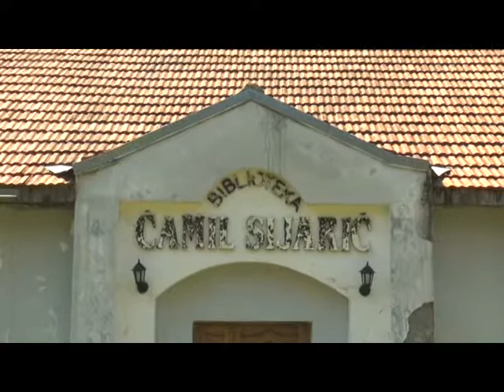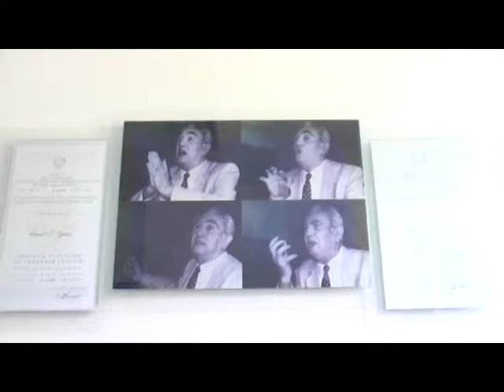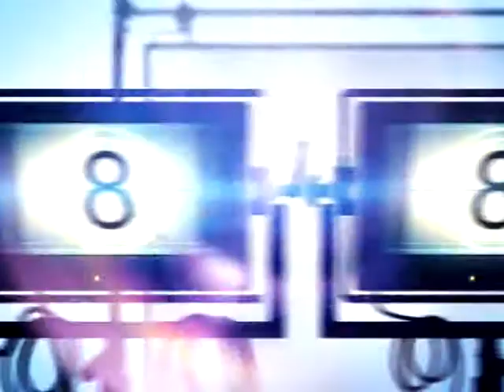SPECIJALNA EMISIJA - ZAVIČAJNE STAZE druženje u biblioteci Ćamila Sijarića